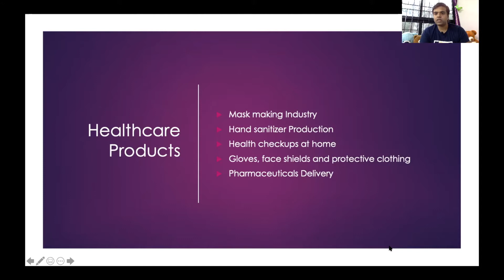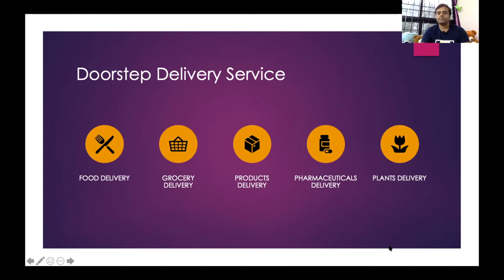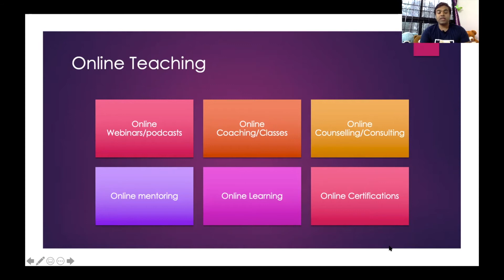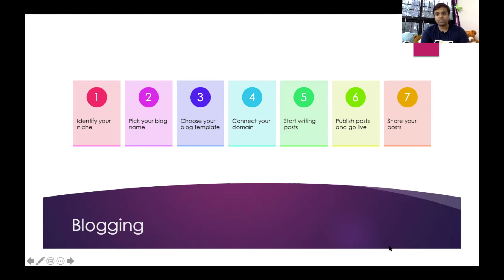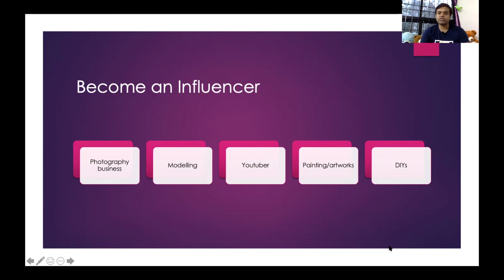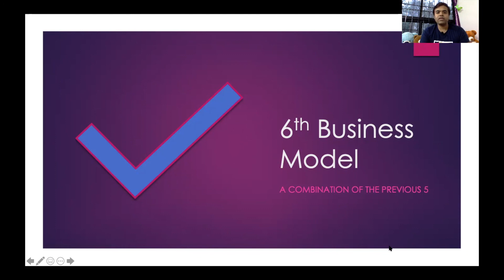LOCKDOWN के बाद ये BUSINESS IDEAS बहुत चलेंगे | TOP 5 IDEAS FOR ENTREPRENEURS | SMALL BUSINESS IDEAS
Business Ideas have got a big hit during COVID 19. Business Owners who had planned to set their business need to make a big tweak in their business models. Considering the current times, we have come up with a list of top 5 business ideas that are of much relevance  and need attention in order to survive in coming times.